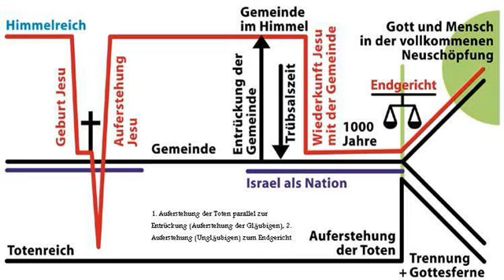Nathanael Winkler Der Christ inmitten von Gefahr jesus christus gott bibel predigt